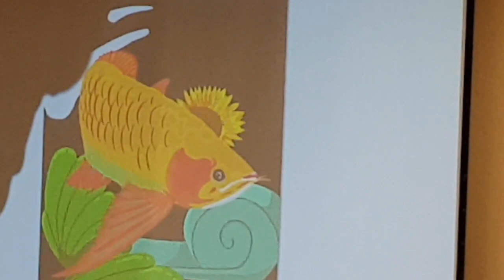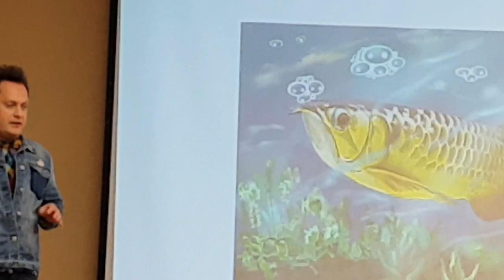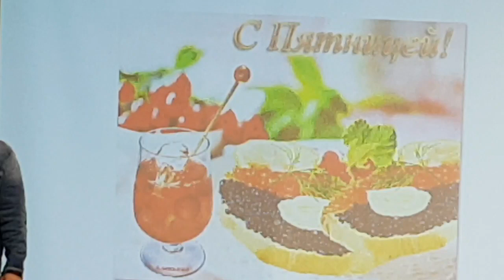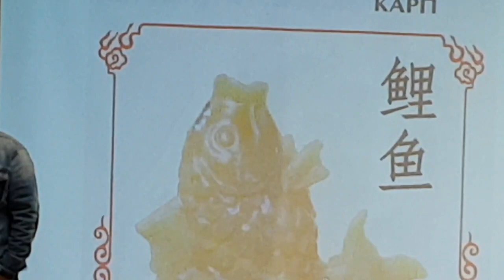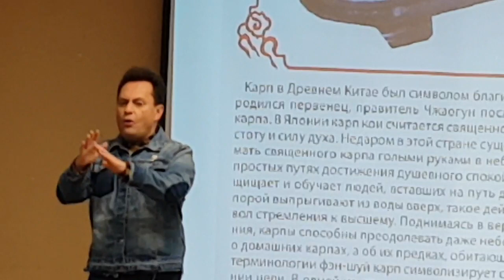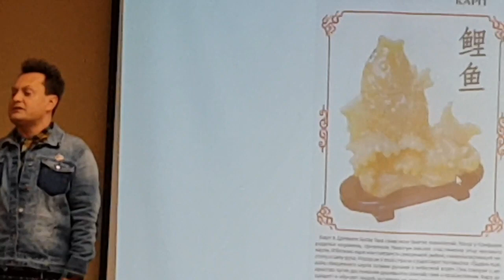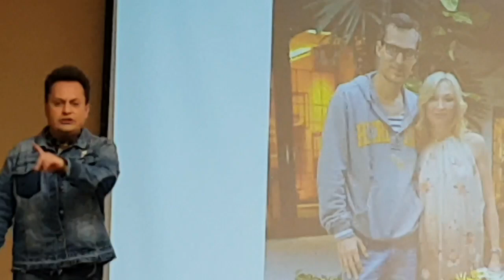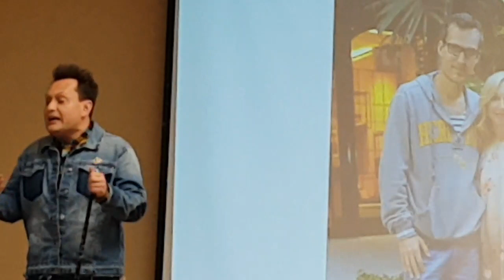Аквариум для богатства